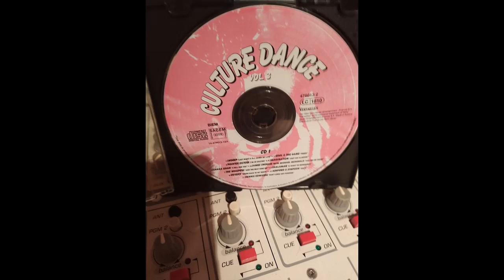FRANKIE SMITH - DOUBLE DUTCH BUS maxi version.12 inch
compilation culture dance volume 3 cd2